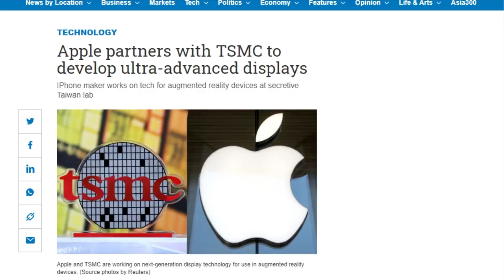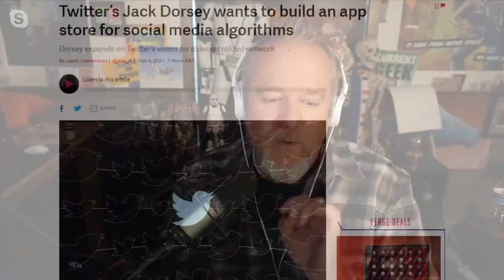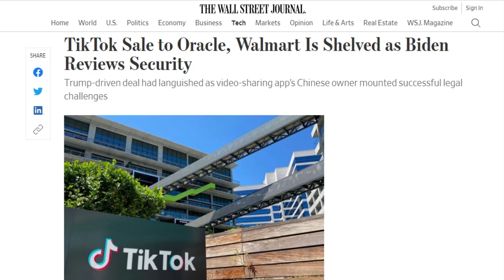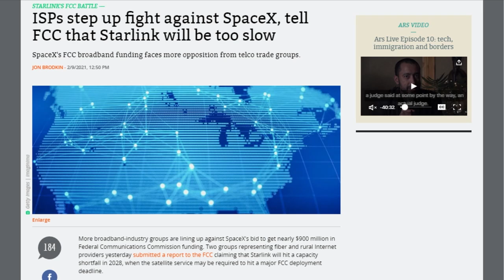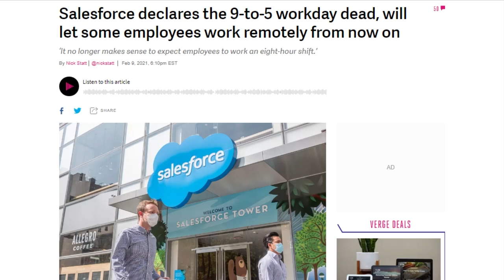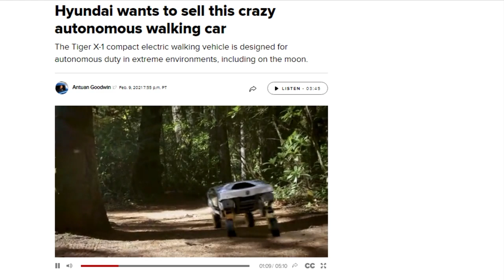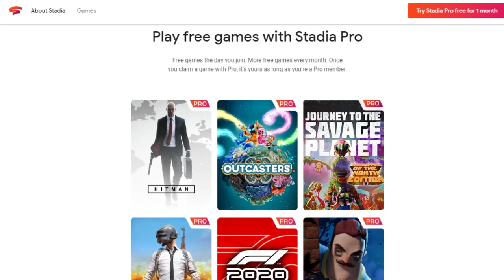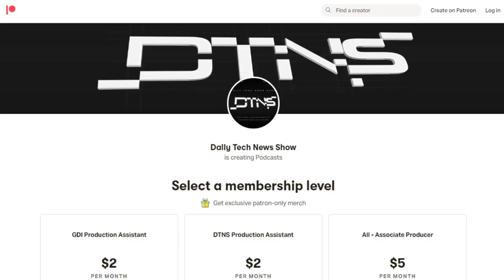You Are the Weakest, StarLink. Goodbye! - DTNS 3965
Salesforce posted to its blog Tuesday that the “9-5 workday is dead.” And will give employees three categories to choose from for their work schedule. Flex would see employees come in 1-3 days a week into the office. The other two categories are fully remote and office based.

Today’s guest:
Scott Johnson

Next guest:
Justin Robert Young